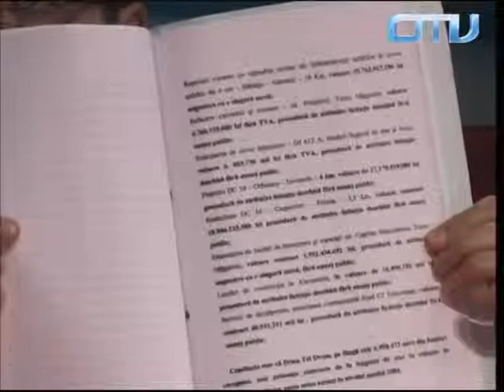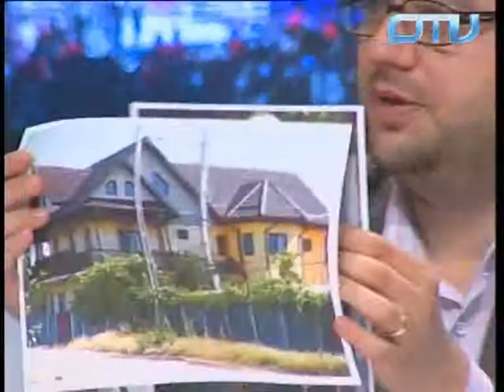Radu Popa despre ciocoiul Liviu Dragnea: Milioane de euro din Consiliul Județean s-au dus la el!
Radu Popa, standard de politician al zilelor noastre, zburdalnic deputat PP-DD pe pajiștea PSD... Singura lui calitate e că știe să parvină... Defectul lui major e că n-are nimic, deci trebuie să apeleze la singura lui calitate...
OTV, Dan Diaconescu Direct, emisiune interzisă cu tot cu OTV de guvernul Ponta. România, 10 iunie 2011.